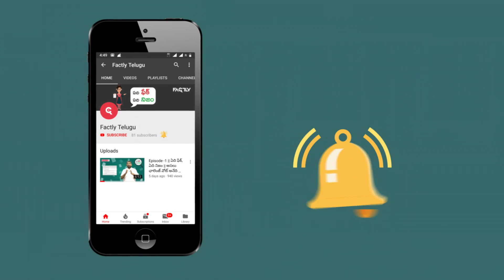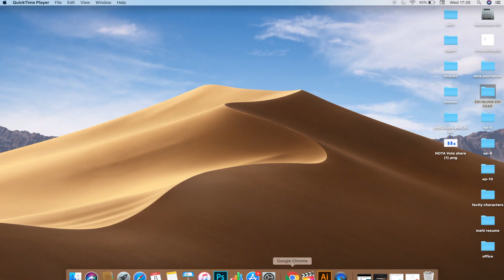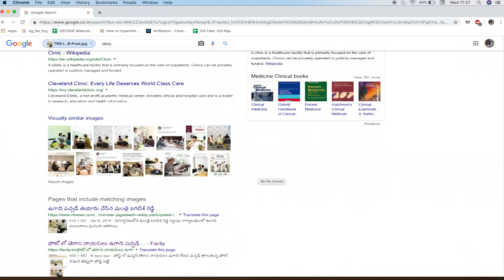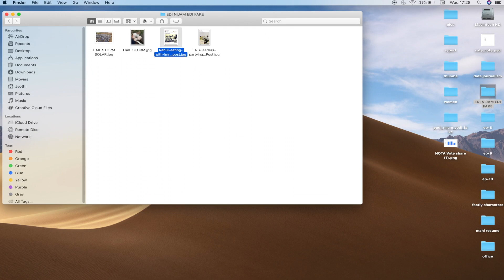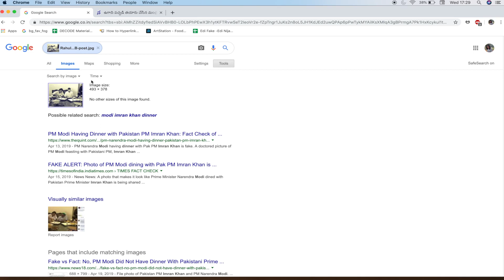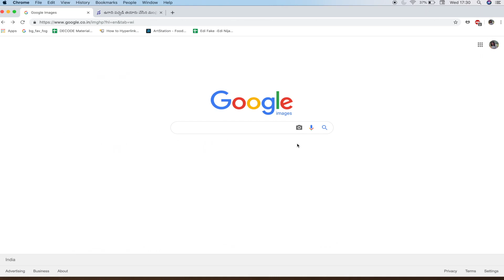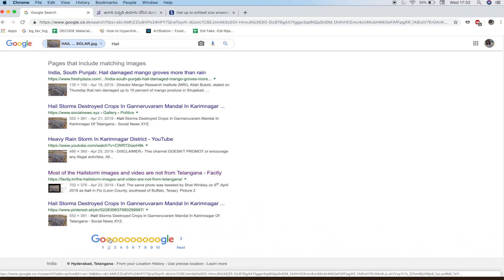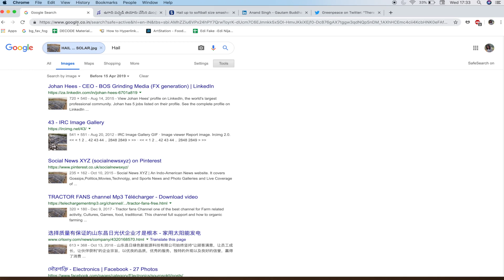Episode -4 || ఏది ఫేక్, ఏది నిజం || రివర్స్ ఇమేజ్ సెర్చ్ ఎట్లా చెయ్యాలె? | Factly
ఏది ఫేక్, ఏది నిజం ఈ వారం ఎపిసోడ్ ల రివర్స్ ఇమేజ్ సెర్చ్ టెక్నిక్ నేర్చుకుందాం

1. ఫోటో లో తెరాస నాయకులు ఉగాది పచ్చడి త్రాగుతున్నరు
2. No, Rahul Gandhi wasn’t having his lunch with Imran Khan. It’s a photoshopped image
3.  పోస్ట్ లోని చాలా వరకు ఫోటోలు మరియు వీడియో తెలంగాణ లో వడగళ్ళు పడినప్పుడు తీసినవి కావు?